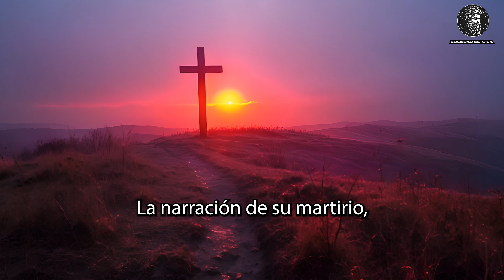✝️ ¿Marco Aurelio encarcelando Cristianos?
¡Descubre la Colisión de Titanes del Pensamiento Antiguo!
En el corazón del Imperio Romano, bajo la sombra de mármol de sus templos y en los rincones susurrantes de sus foros, se gestó un enfrentamiento de ideas que resonaría a través de los siglos. Marco Aurelio, el emperador filósofo, un titán de la razón y la virtud estoica, se enfrenta a un desafío inesperado: el naciente y revolucionario movimiento de los cristianos. ¿Pero quiénes eran estos cristianos? ¿Fanáticos irracionales o pensadores profundos con una visión transformadora del mundo?

¡Viaja atrás en el tiempo con nosotros a las calles de Atenas! Allí, Pablo de Tarso, ciudadano romano, erudito y estratega del espíritu, se enfrenta al escepticismo de los estoicos y epicúreos, filósofos que debaten bajo la estatua de Atenea. Armado con nada más que sus palabras, Pablo desafía las normas, proponiendo ideas que desafían la comprensión y la tolerancia de los pensadores más grandes de la antigüedad.

¿Qué ocurre cuando el inamovible objeto del pensamiento estoico encuentra la fuerza imparable del fervor cristiano? Descubre cómo las ideas sobre la divinidad, la mortalidad y el destino chocan en un diálogo que pone a prueba los límites de la lógica y la fe.

En este video, te llevaremos en un viaje épico a través de dramáticas reconstrucciones, análisis profundos y revelaciones sorprendentes. Verás cómo las convicciones de un hombre pueden cambiar el curso de la historia y cómo las antiguas discusiones sobre los cielos y la tierra aún resuenan en los debates modernos sobre la fe y la razón.